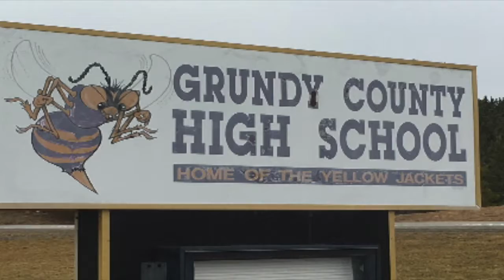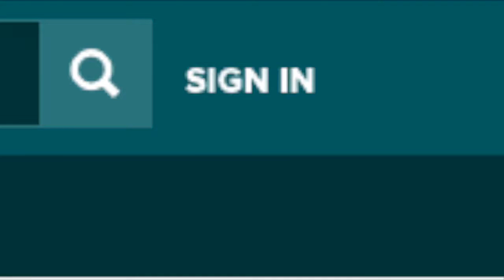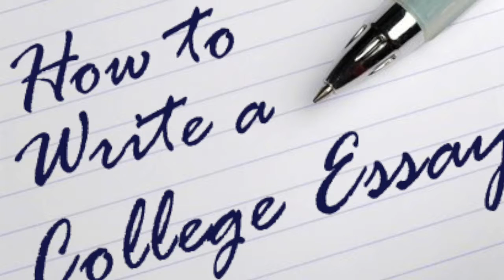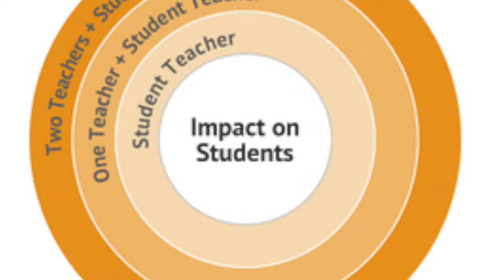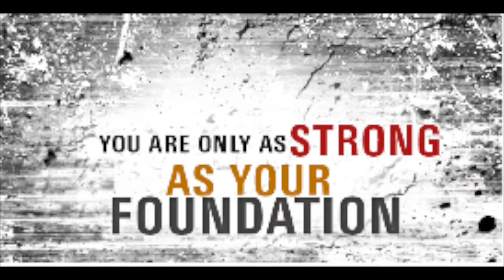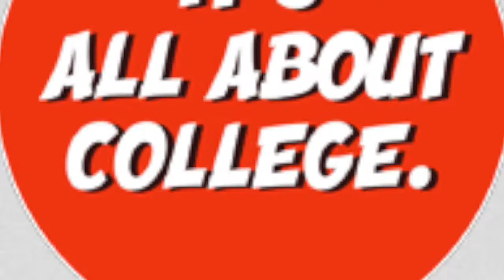Bonner Reflection - Eric Rody